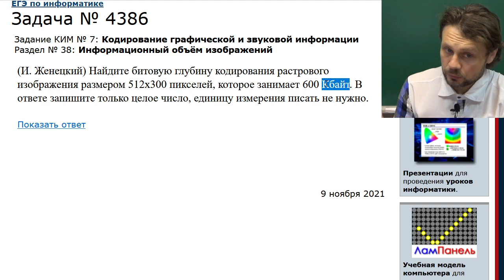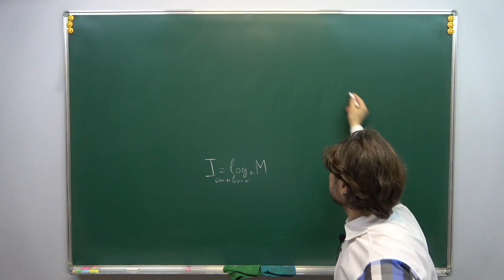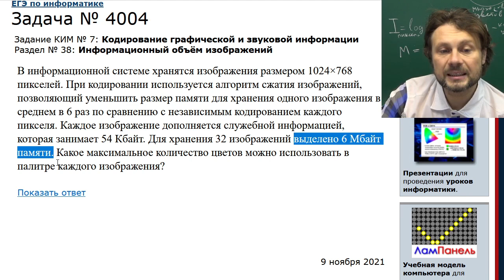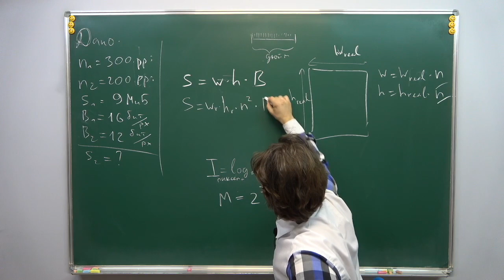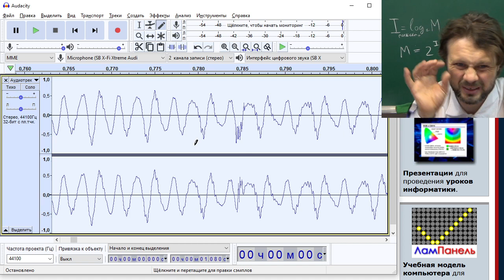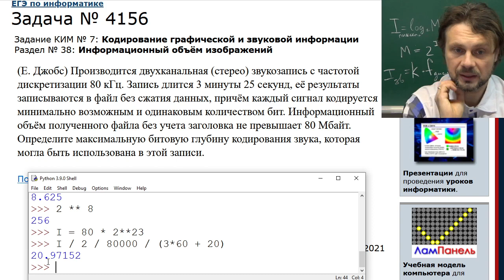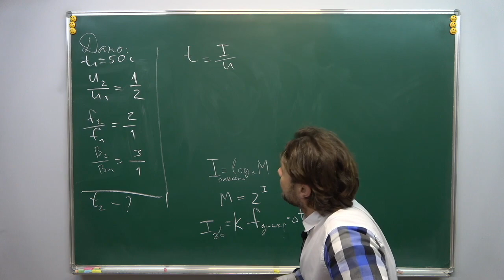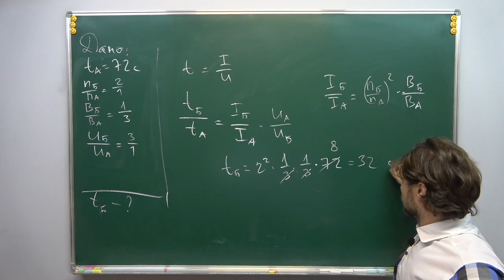Информатика, КЕГЭ — Задание №7 (кодирование изображений и звуковых файлов, передача по сети)